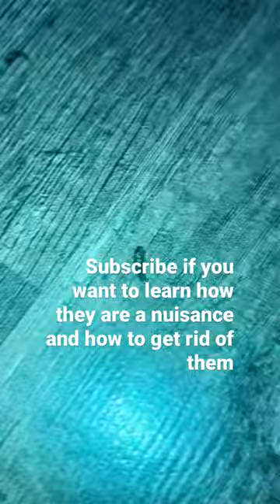Do you know about silver fish??